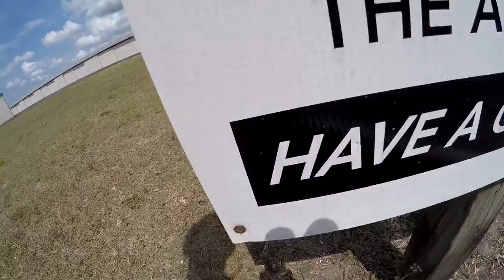Heather - Skydives at Skydive Deland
Heather - Skydiving Video at Skydive Deland.  Video by Luke Evens.